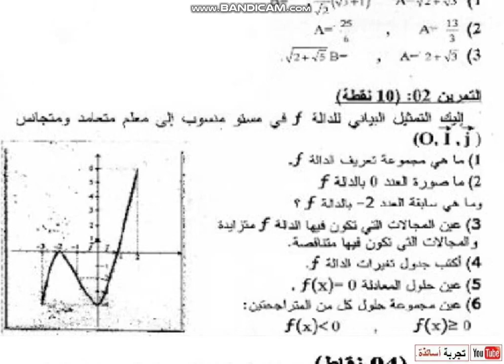الرياضيات لمسابقة مساعدي التمريض تحميل موضوع دورة 2010